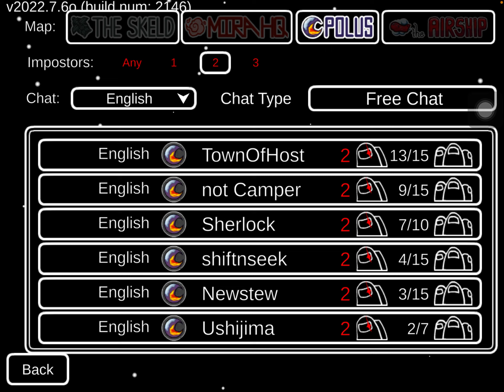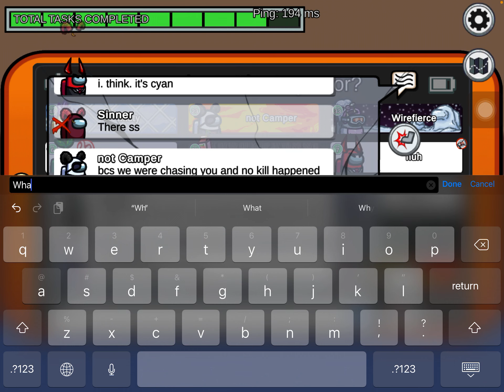Playing among us